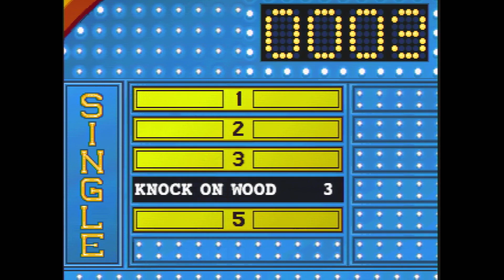Family Feud / 3DO Framemeister S-Video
Played on Panasonic FZ-1 R.E.A.L 3DO  through Framemeister, on a japanese version with embedded Output mode selector; Mode A(480p)/Mode B (240p)
Mode B is the sarphest S-Video I have seen on any system.

Jugado en Panasonic FZ1 R.E.A.L 3DO  a través del Framemeister.